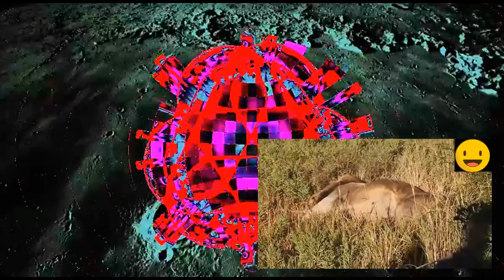Symphony of the fart by Lubomir Kavaldjiev (2023) Любомир Кавалджиев. Симфония на пръднята (2023)